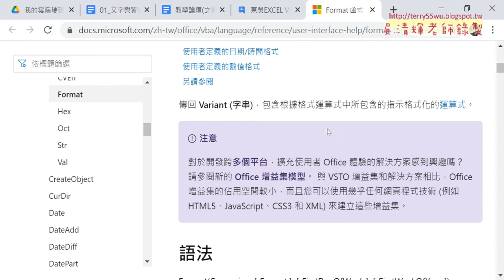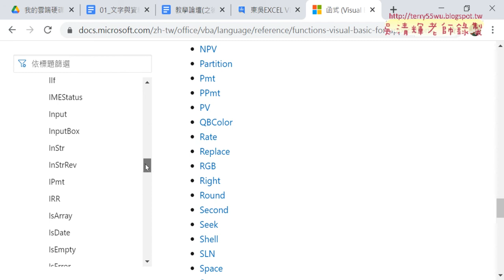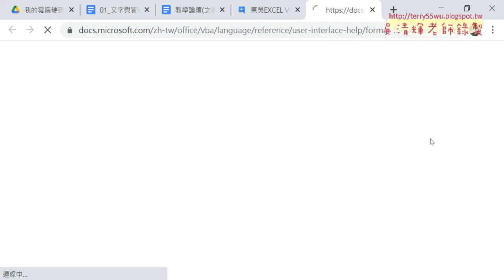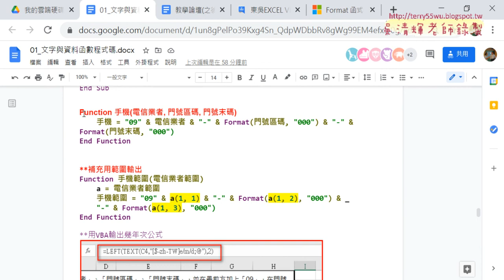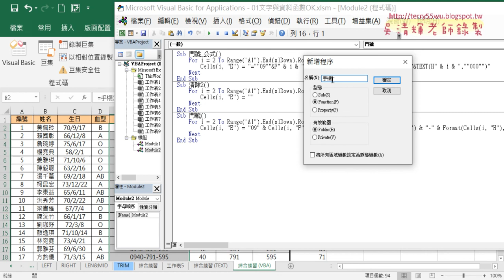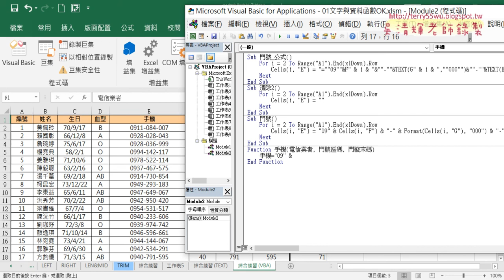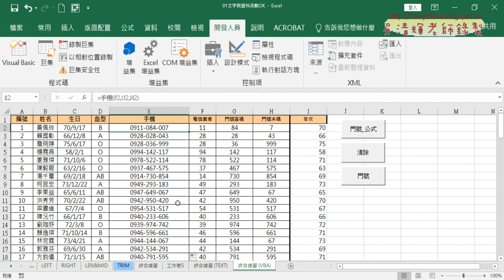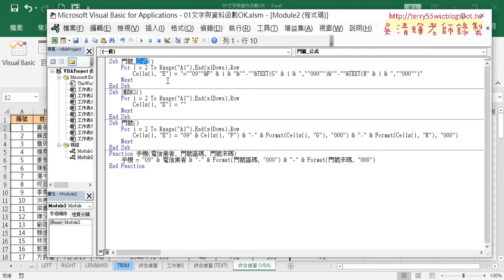05 向下追蹤列與自訂手機函數